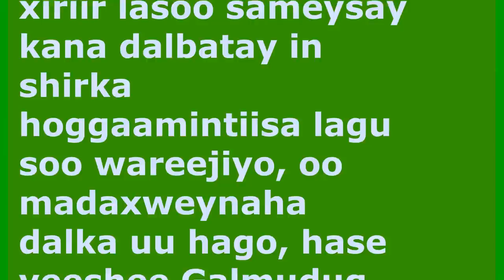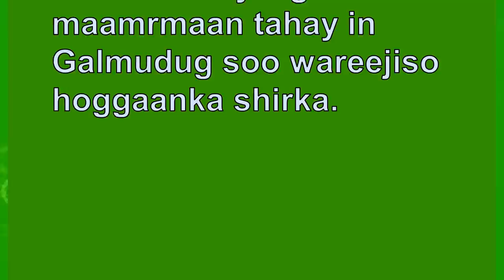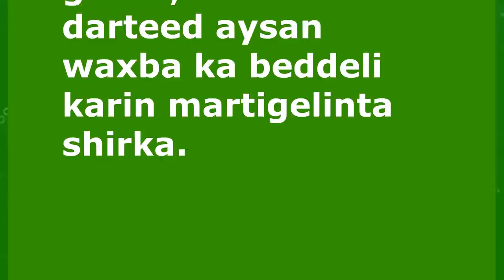DEG DEG Wararkii Ugu Dambeyay Qarax Xoogan oo Lahu halaagay AMISOM & Qasaaraha oo ay al shabab ku fa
DEG DEG Wararkii Ugu Dambeyay Qarax Xoogan oo Lahu halaagay AMISOM & Qasaaraha oo aay al shabaab ku faaneen  Faah faahino dheeri ah